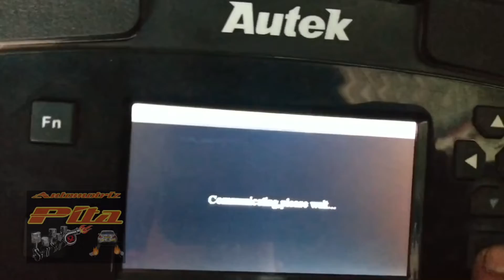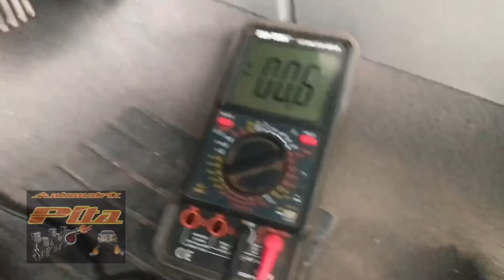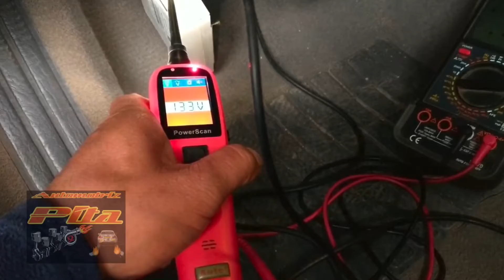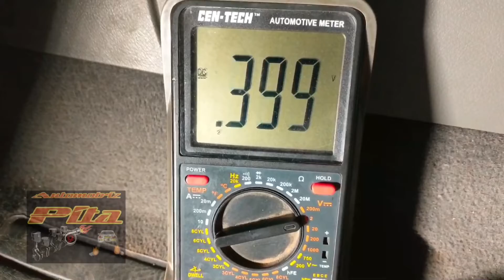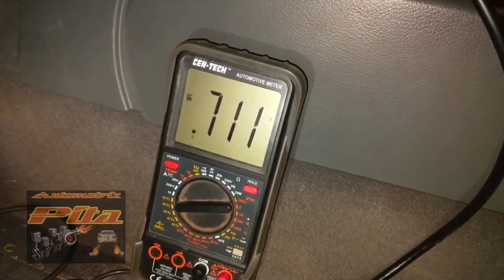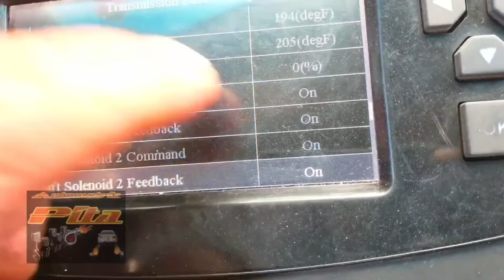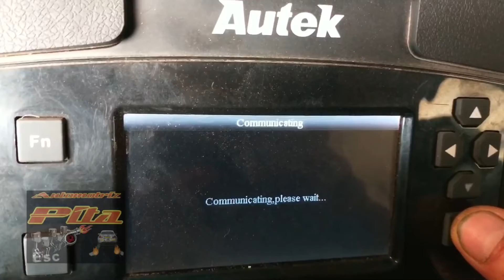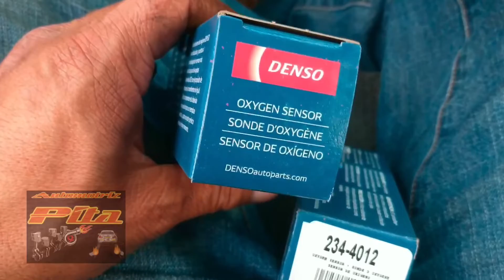Transmision Falla U0401 P0141 Hold Destella Chevrolet Aveo